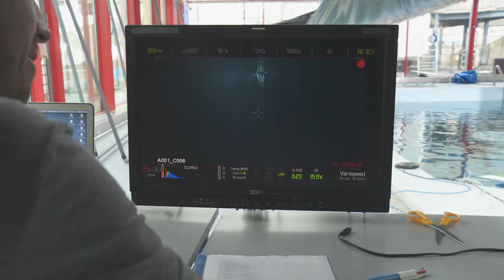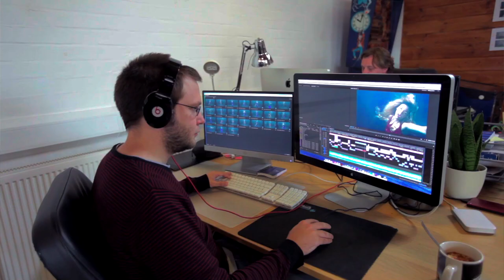Stuck On You: The making of the music video...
Behind the scenes documentary of Joss Stone's latest music video for the song 'Stuck On You' from the album 'Water For Your Soul"

New album, 'Water For Your Soul,' out now!